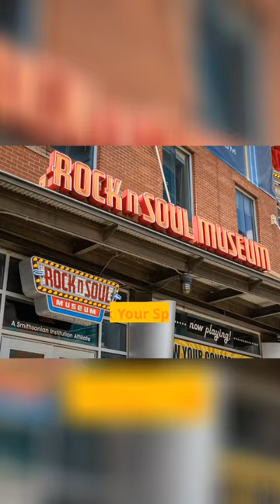Experience the Magic of Soul Music at the Staxx Museum of American Soul Music